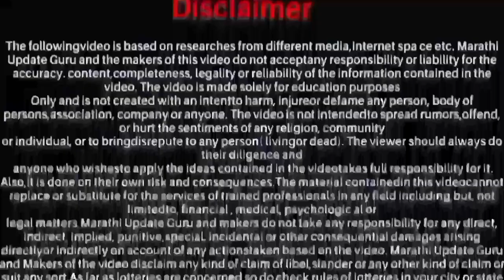panvel mahanagar palika bharti 2023 how to apply | panvel mahanagar palika bharti 2023 online form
अर्ज करण्याची शेवटची तारीख 17ऑगस्ट २०२३